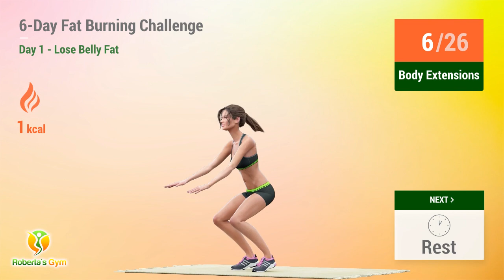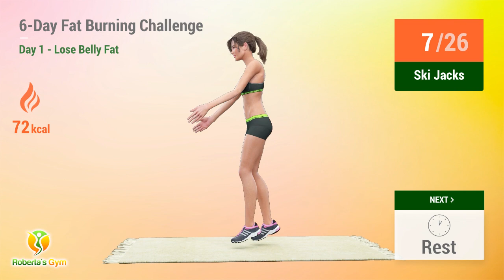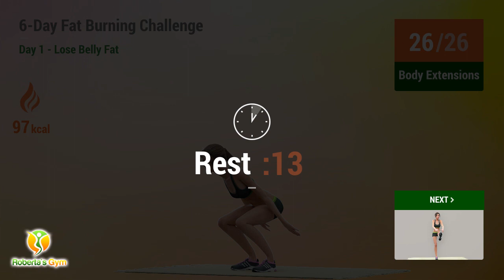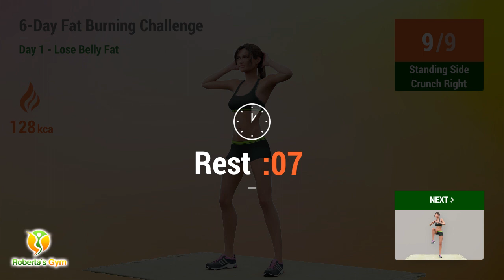Day 1 - LOSE BELLY FAT - 6-Day Fat Burning Challenge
This week we're going to give a 6-day workout challenge that will target different parts of your body to help you burn fat and/or tone your muscles!!

For Day 1, it's a fat burning challenge to help you lose belly fat and target your core fats -- let's go and let's get started!❤️💪

- Burn Fat in 6 Days-

TIMECODES:

00:00 Introduction
00:13 Body Extensions
00:59 Rest
01:26 Standing Crunch
02:12 Rest
02:39 Push Jumps
03:23 Rest
03:50 Oblique Crunches
04:37 Rest
05:04 Ski Jacks
05:49 Rest
06:16 Standing Side Crunch Left
06:44 Standing Side Crunch Right
07:12 Rest
07:39 Knee Drive
08:23 Rest
09:24 Body Extensions
10:10 Rest
10:37 Standing Crunch
11:22 Rest
11:49 Push Jumps
12:34 Rest
13:01 Oblique Crunches
13:48 Rest
14:15 Ski Jacks
14:59 Rest
15:26 Standing Side Crunch Left
15:54 Standing Side Crunch Right
16:23 Rest
16:50 Knee Drive
17:33 Rest
18:34 Body Extensions
19:20 Rest
19:47 Standing Crunch
20:32 Rest
20:59 Push Jumps
21:44 Rest
22:11 Oblique Crunches
22:58 Rest
23:25 Ski Jacks
24:10 Rest
24:37 Standing Side Crunch Left
25:05 Standing Side Crunch Right
25:33 Rest
26:00 Knee Drive
26:44 Rest
27:45 Side Bend Stretch Left
28:36 Side Bend Stretch Right
29:27 Cat And Cow
30:44 Cobra